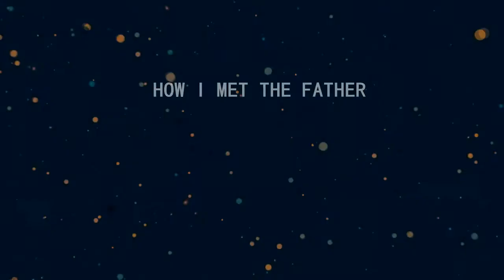S1E1 - On Contentment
Wag hanapin yung wala para di masabing may kulang.

Contentment is a key to happiness.
Friends, look not on what others have. Count your blessings! God has showered you with so much talents, gifts, and graces.

Let us all be grateful for all the wonderful things God has given us!